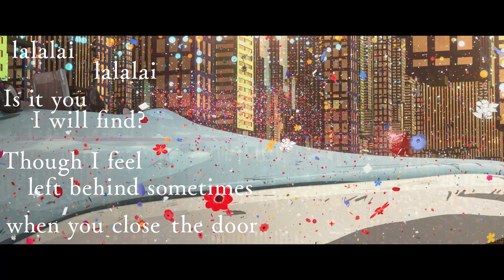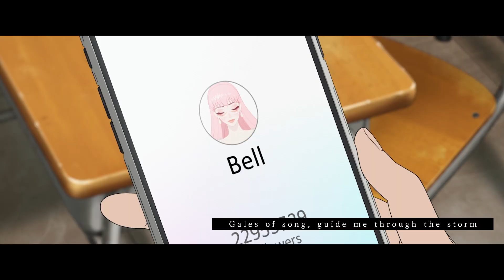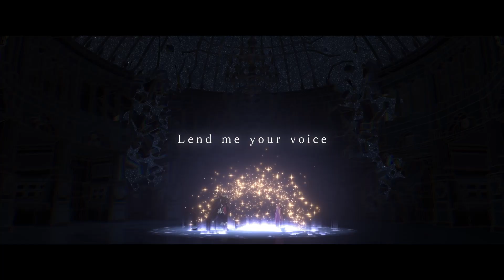BELLE Medley - English version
🎶 A million miles away, come back and stay 🎶

We're in love with Kylie McNeill's voice, listen to the English dubbed medley for Belle, coming to UK Cinemas on Feb 4th!

Book tickets now at bellefilm.co.uk